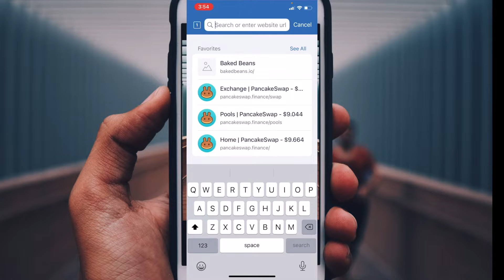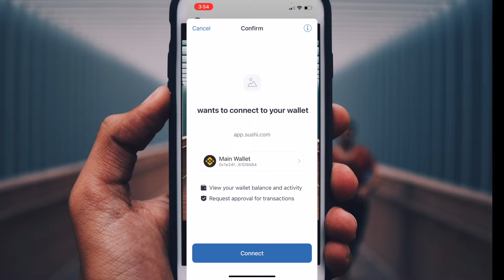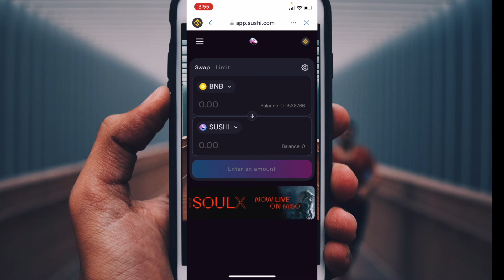How To Connect Trust Wallet To SushiSwap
In this video, we show you how to connect your Trust Wallet to SushiSwap